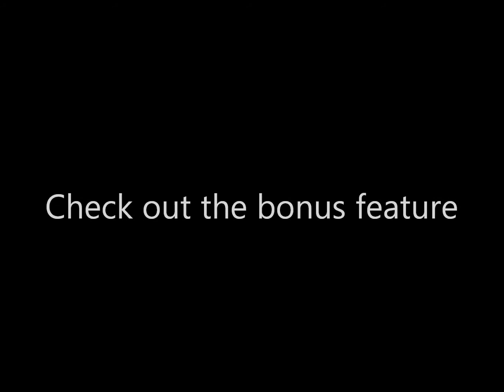Wii Sport Resort Sword Fighting (Duel) Part 2 Jerrick Vs Lennon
This is pretty funny, it's not bad and it's pretty good, strange things were happening but the most funniest was Lennon doing Gangnam Style.
This mights sound stupid but Seamus Johnson said that this was a good video so, I'm not going to judge him, I mean, this is stupid.